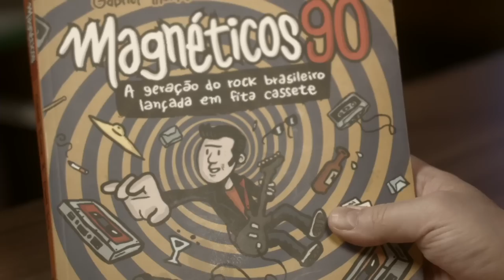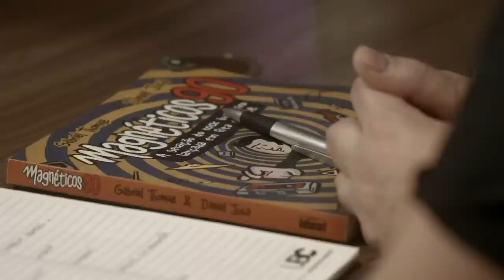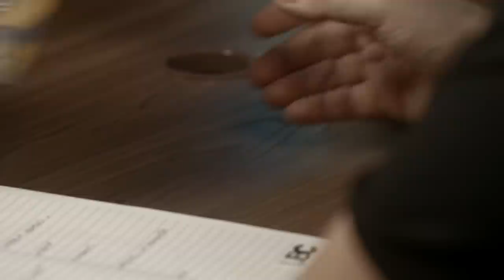Gabriel Thomaz | Autoramas | Papo com Clê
Que incrível receber o Gabriel Tomaz pra esse papo sobre sua carreira a frente da Banda Autoramas.

🔹 Mais um vídeo em parceira com a UBC para 2023
🔹 O que é a @ubcmusica ?

✅Minutagens Gabriel Thomaz:
0:38 a 11:35 "Quando surgiu o rock de Brasília a gente se encheu de orgulho"
11:36 a 18:44 "Eu nunca quis imitar as coisas antigas, mas a influência é inegável"
18:45 a 25:42 "A jogada não era só musical, tinha toda uma atitude"
25:43 a 28:49 "A nossa música ficou empatada com Haiti do Caetano e do Gil"
28:50 a 34:30 "O primeiro show do Raimundos foi na minha casa"
34:31 a 43:19 "Prêmio Gabriel Thomaz de Música Brasileira"
43:20 a 52:31 "Eu nunca desisti e nunca vou desistir"
52:32 a 1:04:09 "Independente era sinônimo de amador"
1:04:10 a 1:06:35 "Conviver com os Titãs era uma barato"
1:06:36 a 1:15:56 "Como começou o Autoramas"
1:15:57 a 1:26:11 "Aprendi merchandising com os japoneses"
1:26:12 a 1:30:28 "Como a gente monta nossas turnês"
1:30:29 a 1:39:22 "A gente fez 47 turnês internacionais em 23 países diferentes"
1:39:23 a 1:47:28 "O Autoramas passou anos aperfeiçoando um estilo"
1:47:29 a 1:50:46 "Vi a empresária da Anitta aqui falando abertamente sobre jabá. Isso não é crime?"
1:50:47 a 2:00:06 "Fiz a música I Saw You Say com o Rodolfo e nunca vi tanto dinheiro"
2:00:07 a 2:02:24 "O Canisso era tipo o nosso irmão mais velho"
2:02:25 a 2:14:23 "Conselho pra quem tá começando"